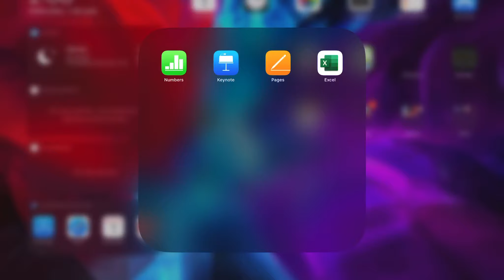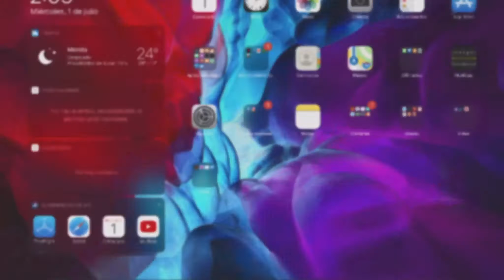¿Merece la pena comprar el iPad Pro de 2020? Mi experiencia de uso en Diseño | Apple iPad Pro 2020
Hola Printers
Hoy os traigo la experiencia de uso con el iPad Pro de 2020 en los primeros meses de uso, dejando de usar un pc para solo recurrir al iPad
iPad Pro 2020 12,9”
Funda iPad Pro 12,9”
Apple Pencil 2 generación
Teclado plegable
Tu tienda de filamentos y componentes de impresión 3D de confianza